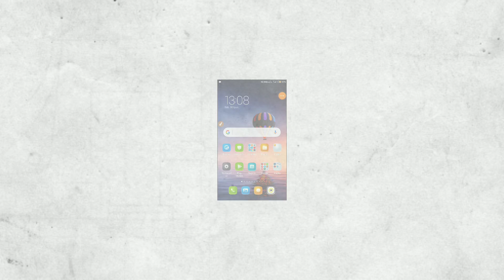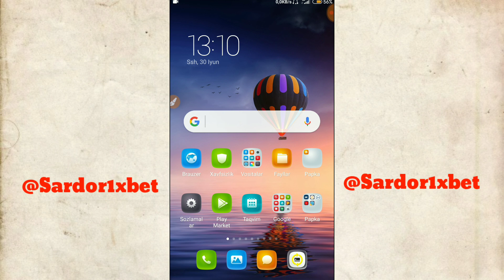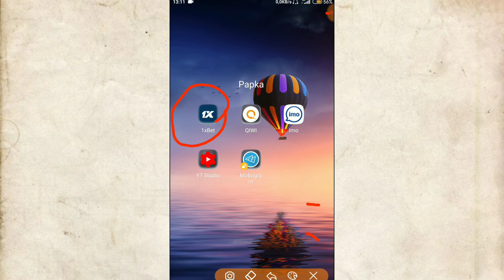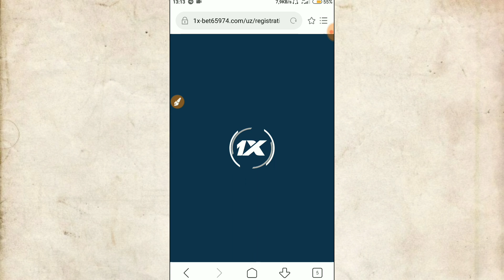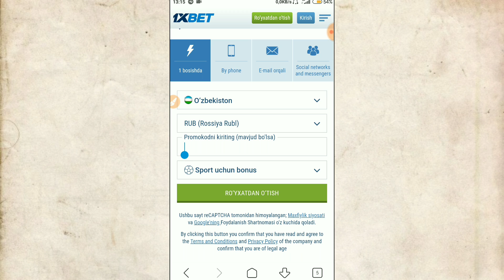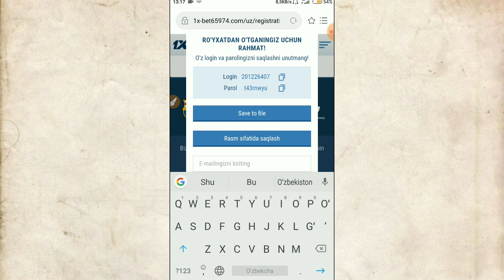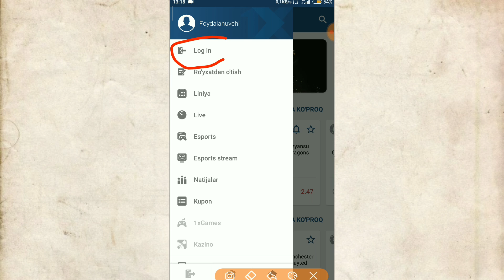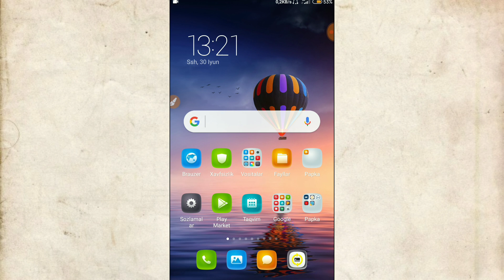1XBETDA TOʻGʻRI ROʻYXATDAN OʻTISH SIRLARI.. INTERNETDA PUL ISHLASH😱